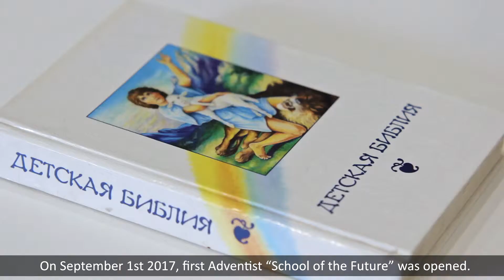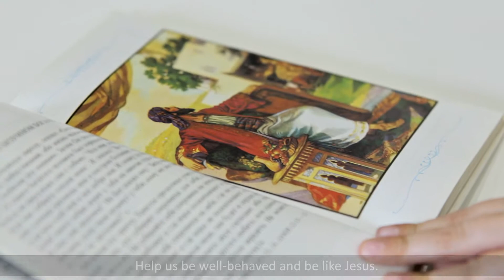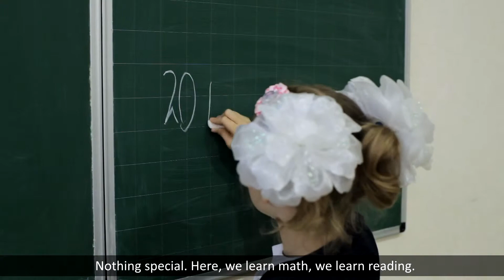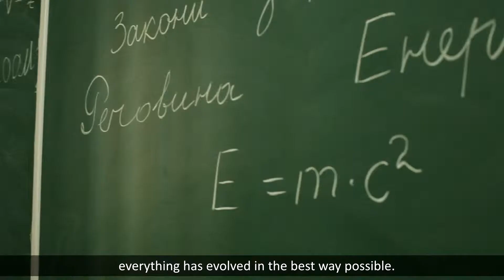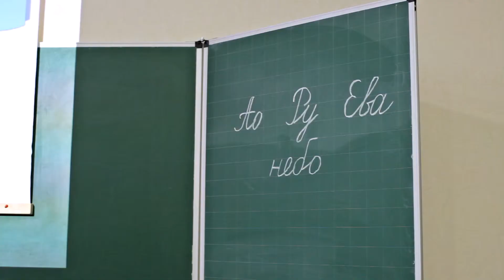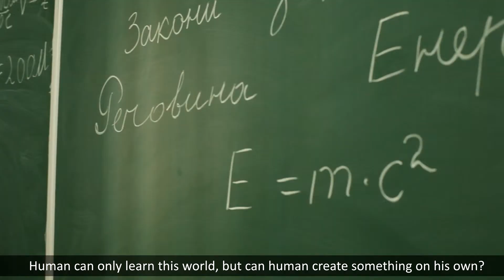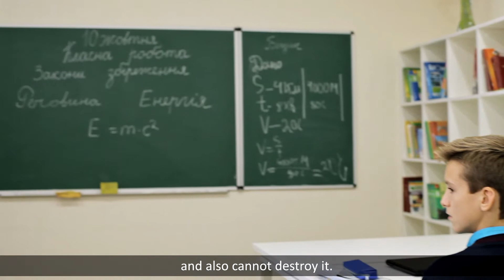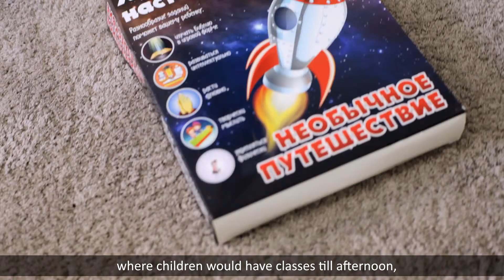Фильм о SCHOOL OF FUTURE с субтитрами